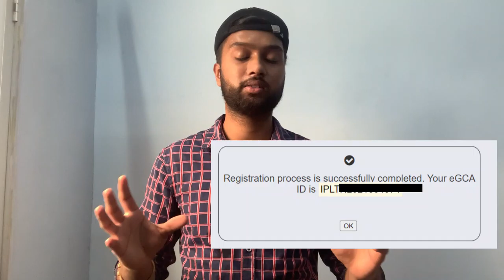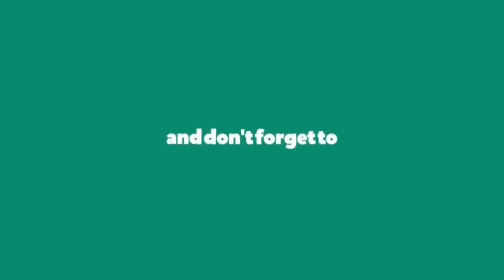Medicals for becoming a Pilot || What is Class 2 & Class 1 Medical and how to apply for it ?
Hey youtube family , in this video i have talk about what are the medicals do we need for becoming pilot and how to apply for it and from where we have to take these medicals test so here is proper guide for MEDICALS . .
 𝐌𝐀𝐍𝐈𝐒𝐇 𝐒𝐑𝐈𝐕𝐀𝐒𝐓𝐀𝐕𝐀
DGCA Aprroved Doctors for Class 2 Medical :

Gadgets i use :
CAMERA : Apple iphone XR
TRIPOD : Digitek Gorilla pod
MIC : BOYA BY-MM1 Video Microphone
LAPTOP: HP Probook 440 G7 14-inch Laptop (10th Gen Core i5-10210U/8GB/1TB HDD/Windows 10 Pro/Intel UHD 620 Graphics), Silver